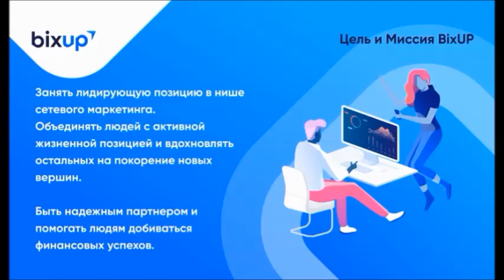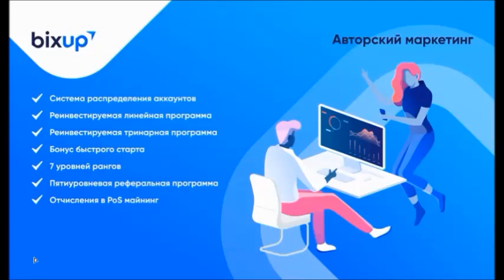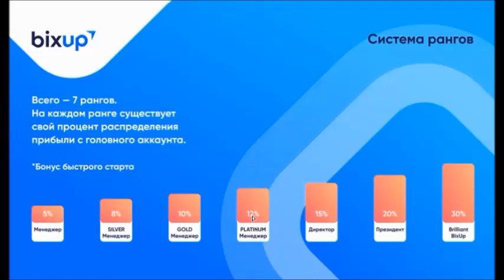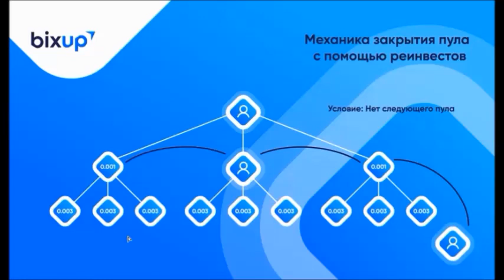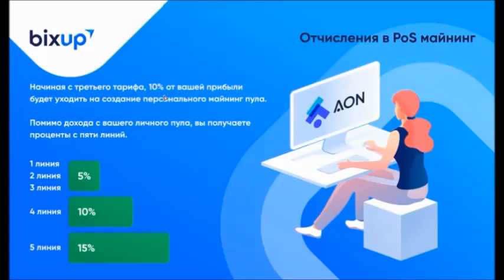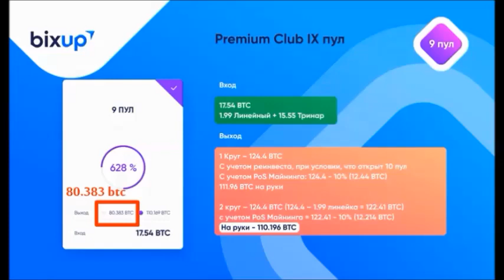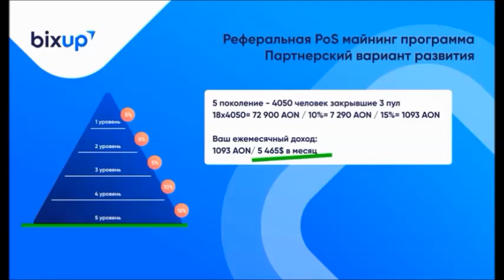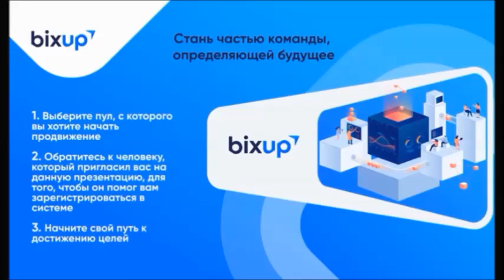Маркетинг BixUp Как быстро заработать 1 000 000 рублей!